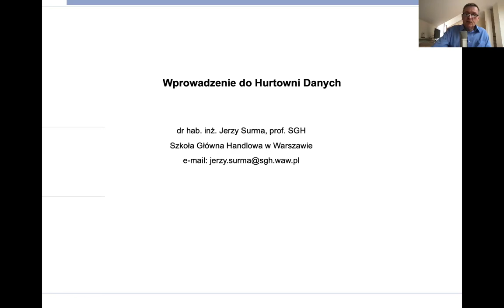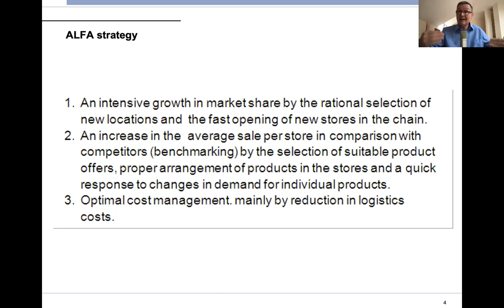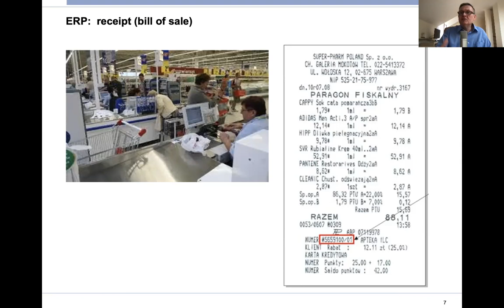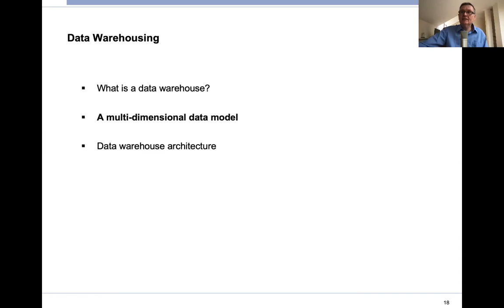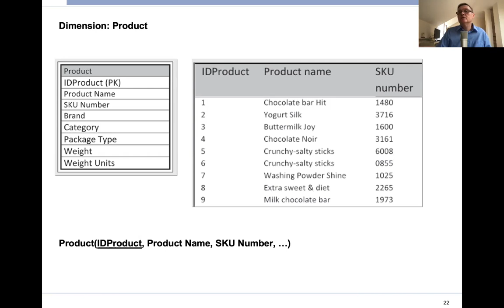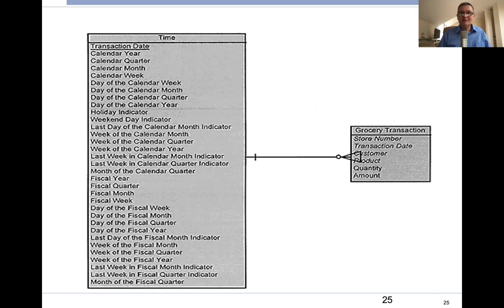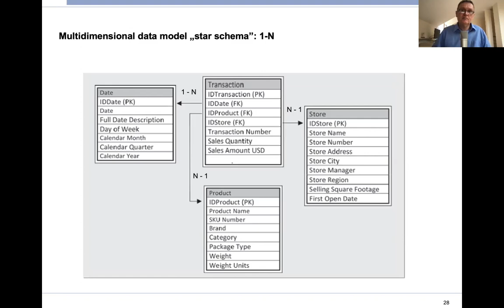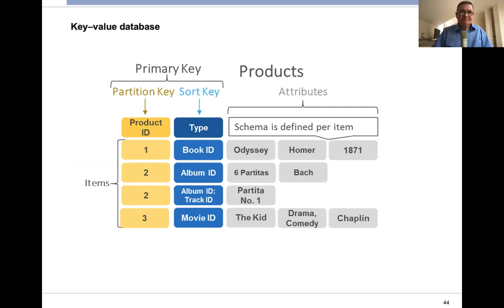Wykład 2 | Wstęp do Hurtowni Danych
Ten wykład został nagrany wiosną 2021 jako materiał pomocniczy do mojego wykładu "Business Intelligence", który prowadziłem na SGH w formie on-line w czasie pandemii COVID.